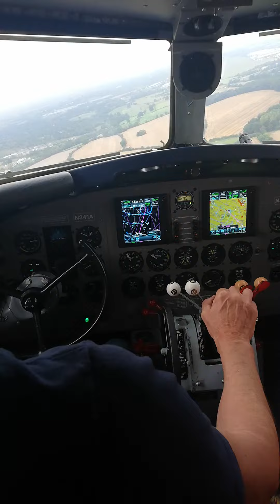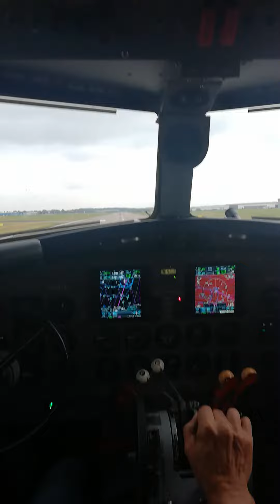C41 A N341A landing Coventry airport